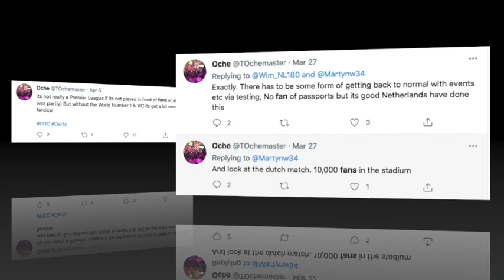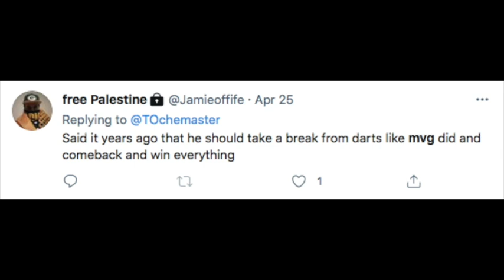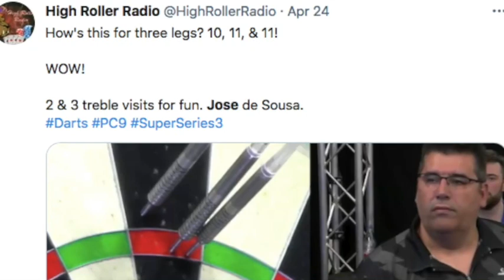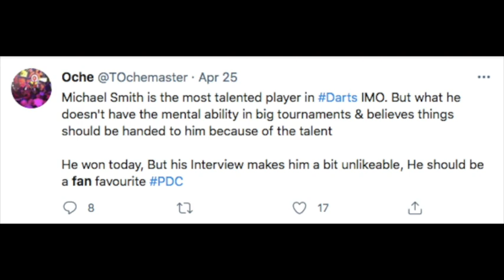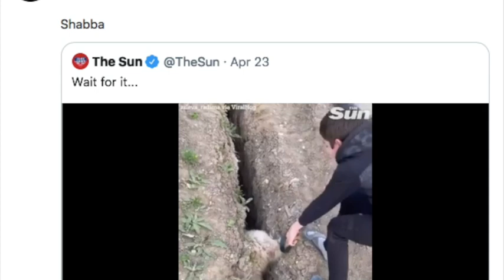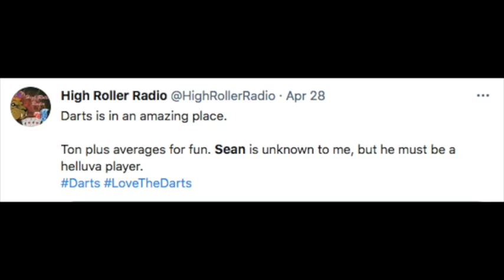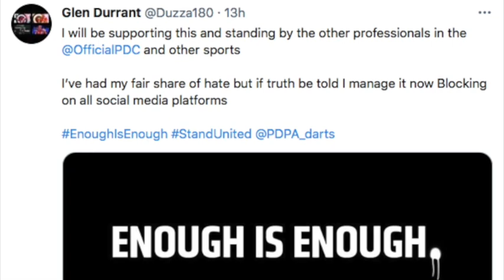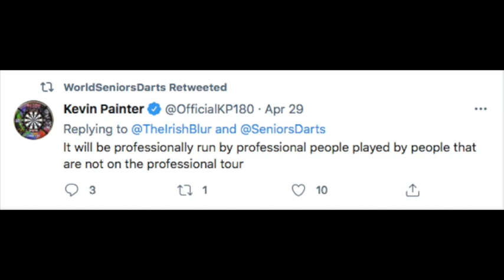"MvG will NEVER dominate again!" Q&A w/ Oche Balboa, the Rocky of Darts. Plus, Player Abuse?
@TOchemaster on twitter.